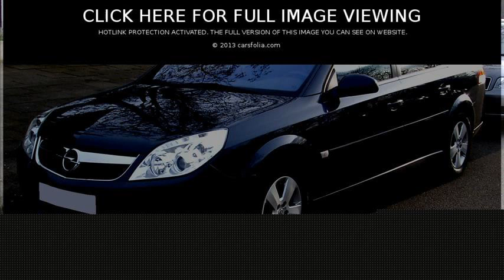opel vectra combi